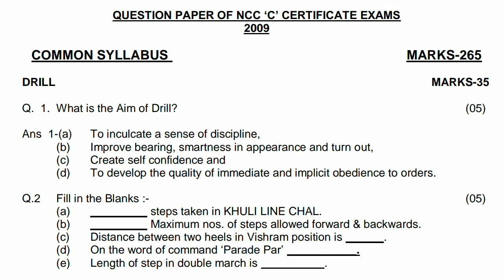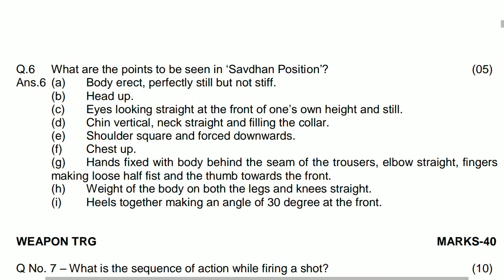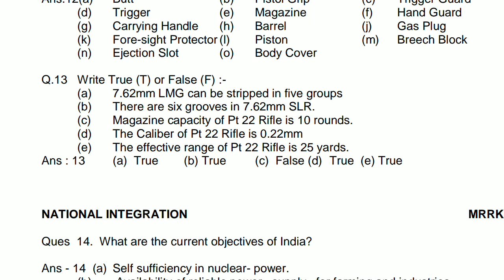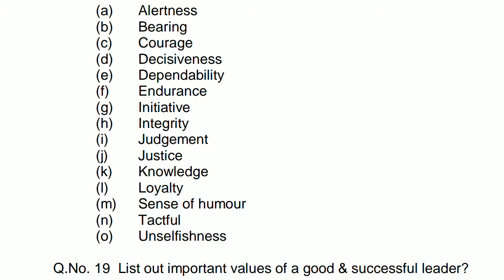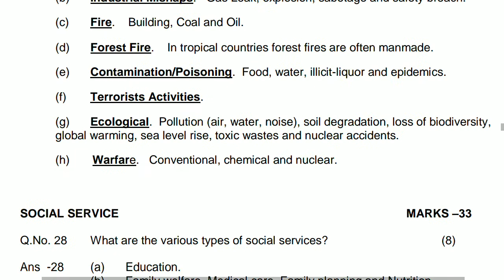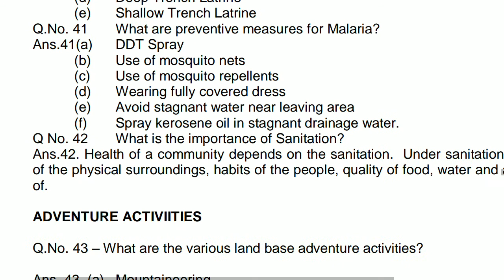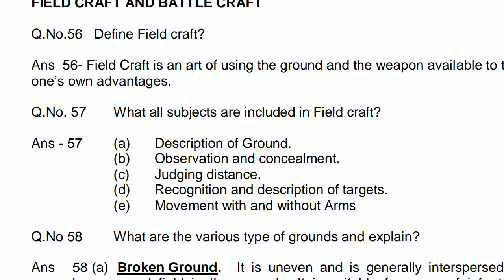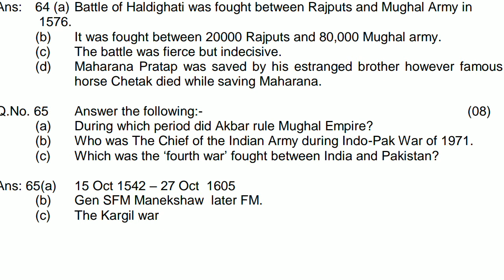NCC 'C' CERTIFICATE most important questions papers in ENGLISH LANGUAGE